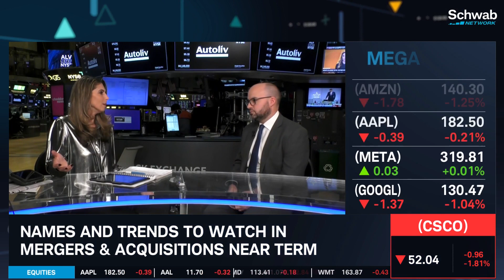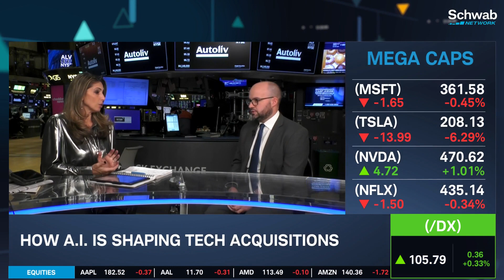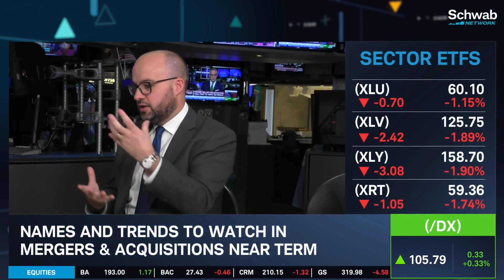How A.I. Is Shaping Tech Acquisitions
The race for A.I. profits is increasing buying, especially from larger tech players, notes Thomas Smale. He discusses mergers and acquisitions expectations. He highlights tech IPOs opening the floodgates including Arm (ARM), Instacart (CART), and Klaviyo (KVYO). He talks about factors that could fuel an acceleration in dealmaking in 4Q and 2024. He then goes over how private equity will continue to be the lead buyers heading into 2024. He outlines how A.I. is shaping tech acquisitions. Tune in to find out more about the stock market today.